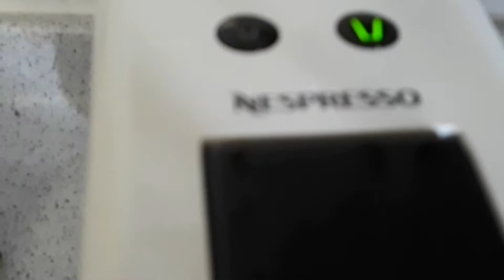How To Make || HONGKONG STYLE FRENCH TOAST